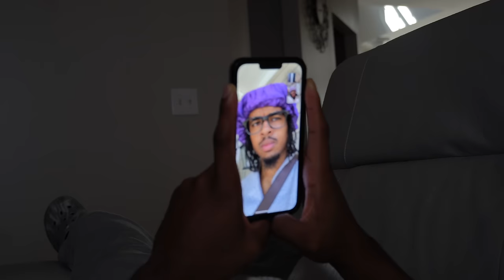The Friend That Can Fix Anything | Dtay Known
100,000 likes & the next video drops!

Vfx by: @JustHaaaam@luckycreatess (IG)

Dtay Known
Youtube.com/dtayproductions​